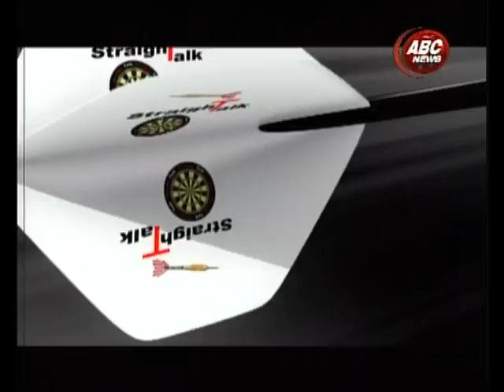Straight Talk with Ashok Mandal by Ananta Anurag, ABC NEWS, NEPAL